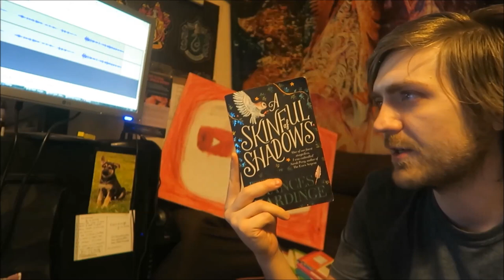Frances Hardinge - A Skinful of Shadows [REVIEW/DISCUSSION]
A buddy read!

BOOKS MENTIONED:
Frances Hardinge - A Skinful of Shadows
Frances Hardinge - The Lie Tree

YOUTUBERS MENTIONED:
Anthony Andrews